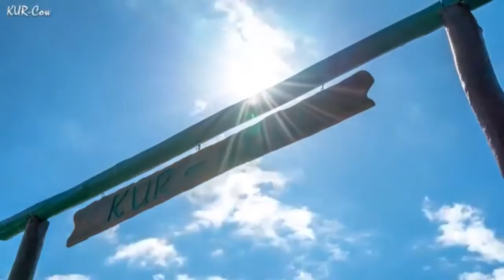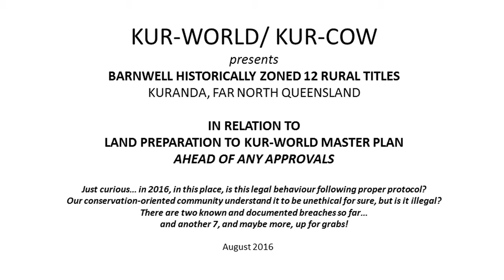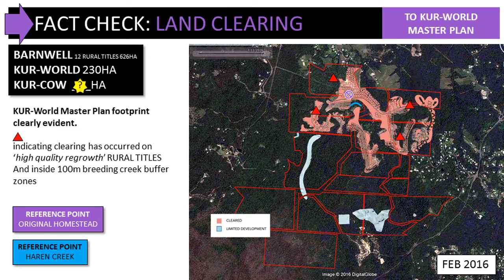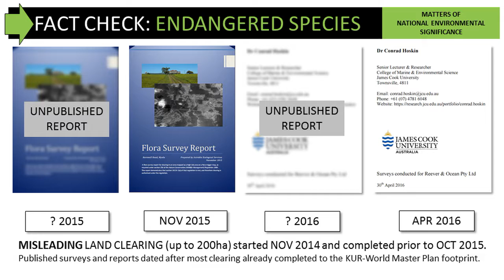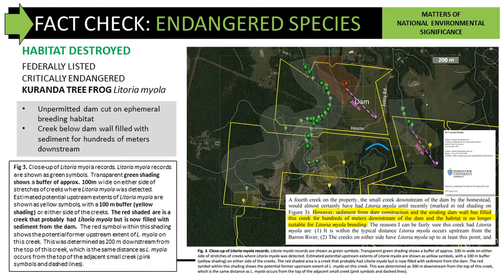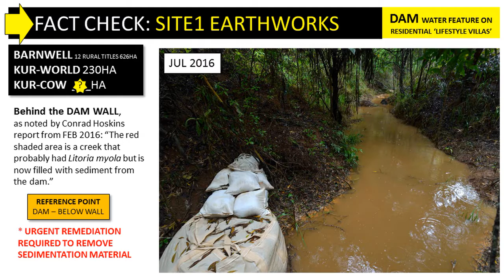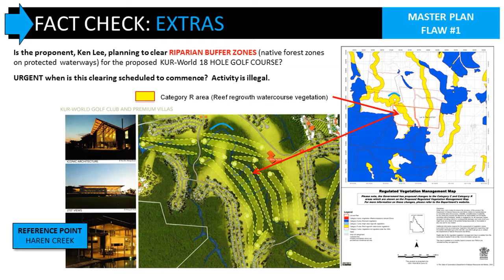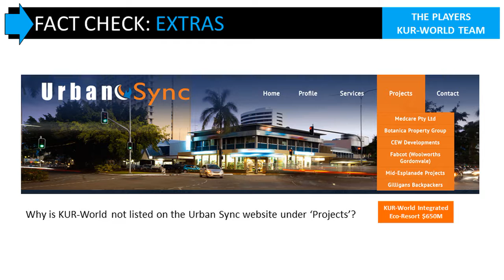KUR-World, KUR-Cow Promo Video Re-Upload with documentation slides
BARNWELL HISTORICALLY ZONED 12 RURAL TITLES KURANDA, FAR NORTH QUEENSLAND
IN RELATION TO LAND PREPARATION TO KUR-WORLD MASTER PLANAHEAD OF ANY APPROVALS.

Just curious… in 2016, in this place, is this legal behaviour following proper protocol?
Our conservation-oriented community understand it to be unethical for sure, but is it illegal?
There are two known and documented breaches so far… and another 7, and maybe more, up for grabs!